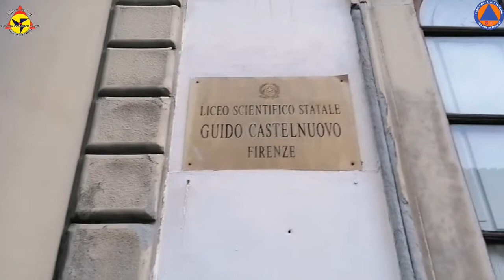Riapertura Scuole gennaio 2021